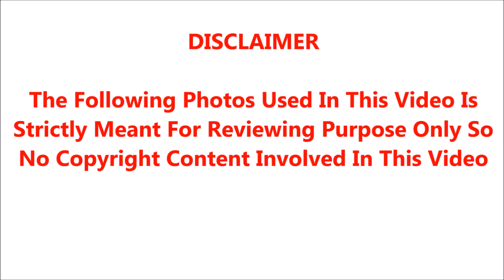இந்த குரலுடன் என்னை மக்கள் ஏற்றுக்கொண்டால் நடிக்கிறேன் இல்லைன்னா சினிமாவே வேண்டாம்;MGR சொன்னவார்த்தை